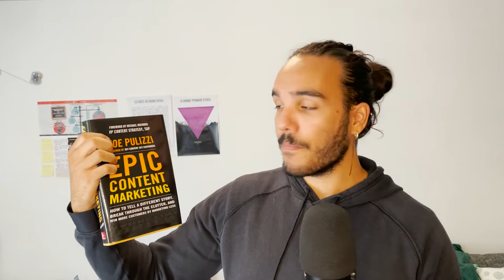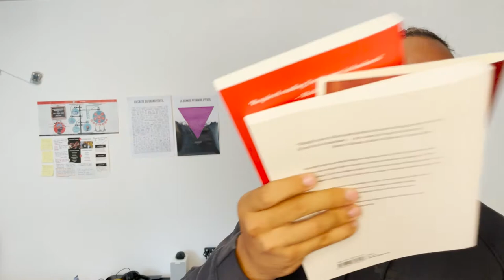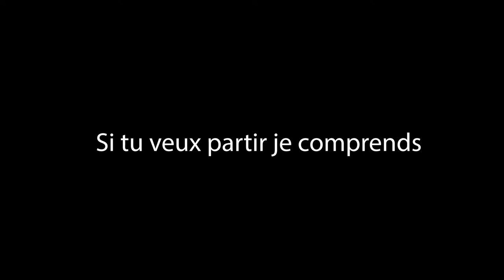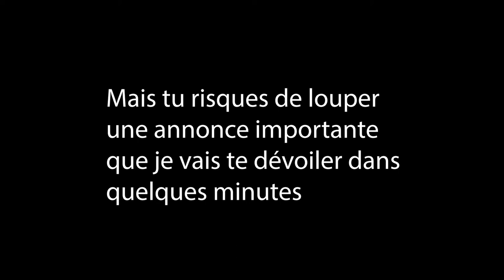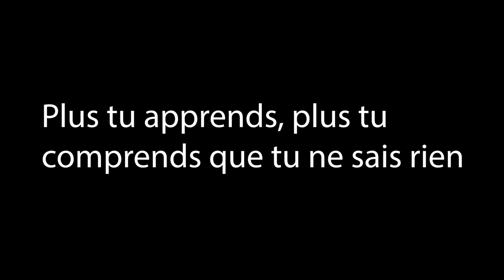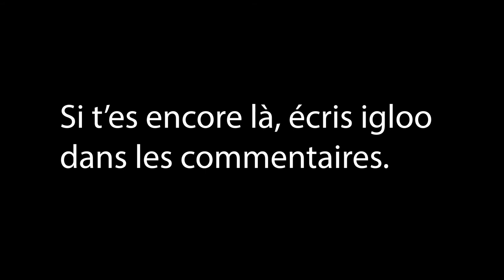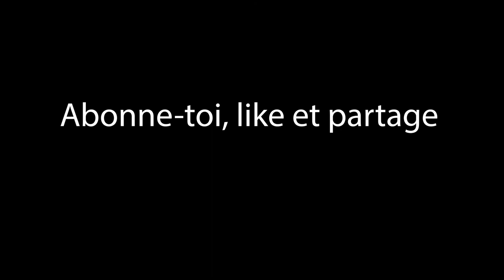TOP 5 DES LIVRES EN COPYWRITING EN 2024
➡️ MASTERCLASS OFFERTE "La faille" pour générer des milliers d'euros grâce à un éditeur de texte

Dans cette vidéo je partage avec toi le TOP 5 DES LIVRES EN COPYWRITING en 2022 pour que tu puisses à ton tour te former avec les meilleurs copywriter du monde.